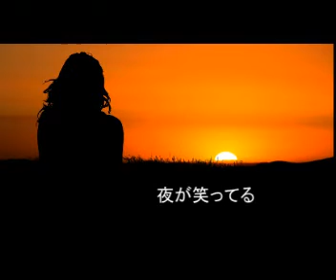夜が笑ってる ちあきなおみ The night is falling. Naomi Chiaki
織井茂子